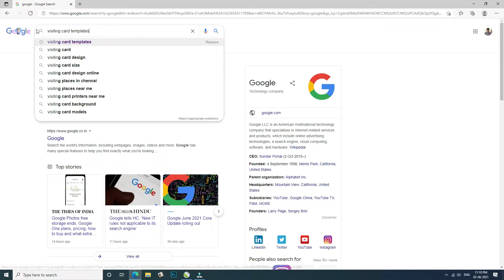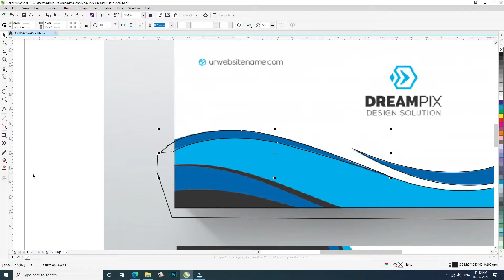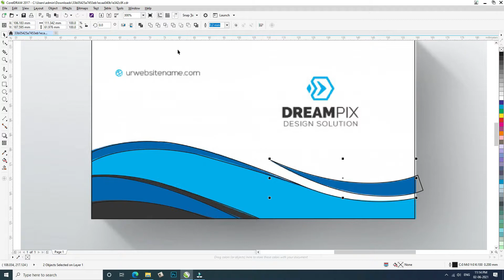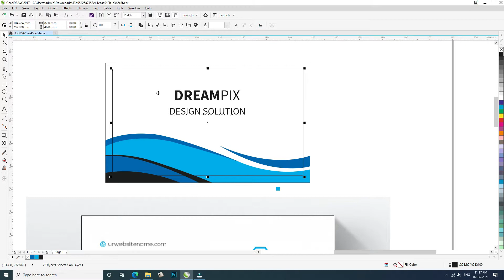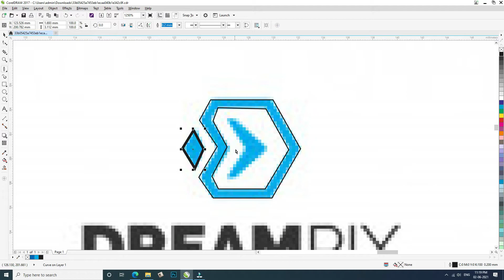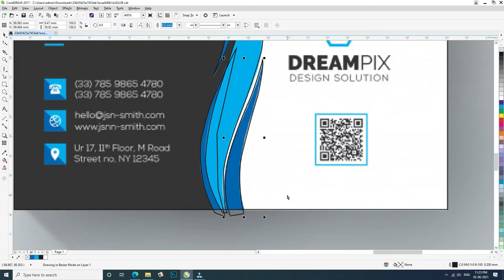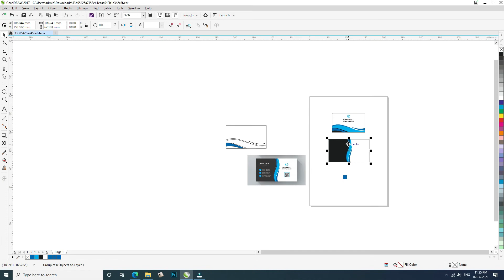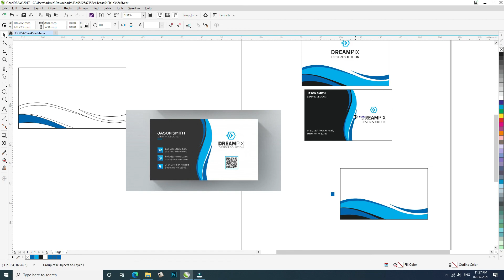Create Visiting Card from Google Image in CorelDRAW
CorelDRAW Visiting Card Tutorials
Create Corel Draw from Google Image
CorelDRAW Tutorials